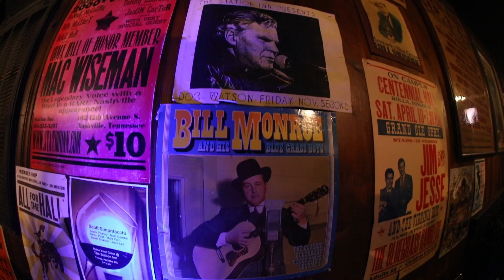Streaming Strings Tour Part 1 📡 Billy Strings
Get your live music fix - the StreamingStringsTour is happening now and ends on July 26th

We are proud to announce a full-band, live streaming/virtual touring project July 16-July 26 in Nashville, TN. All nine shows on this livestream-only tour will be performed in crowdless venues throughout Music City. Both audio and video will be streamed via various partners. Streaming partners include Nugs TV, FANS, Station Inn TV and TourGigs.

Digital “tickets” ON SALE NOW for $9.99 per show, portion of proceeds benefitting Backline, The ACLU, The NAACP LDF.

Recap video by: Jesse Faatz